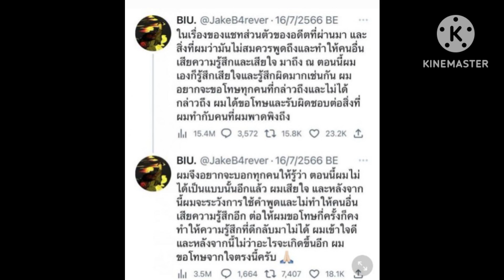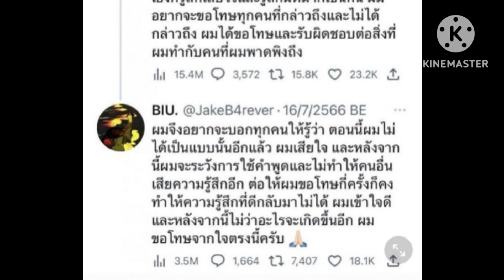ฉาวอีกแล้ว! บิว ถูกปล่อยแชท แฉ บูลลี่ ‘แจ็คสัน หวัง’